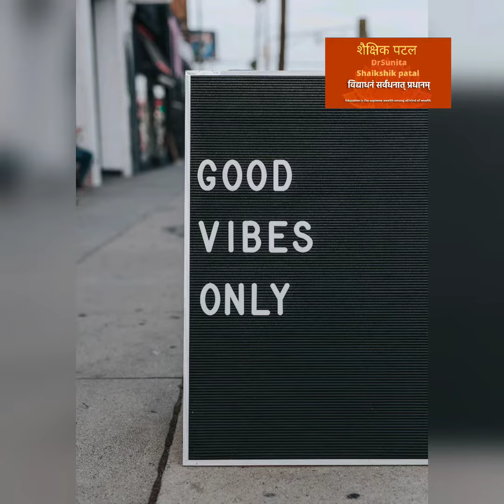वे कौन से पांच मन्त्र हैं जो हमें सफल बनाते हैं। प्रसन्नता,सकारात्मकता,उचितसोच, उचितसमय, उचितप्रयास।